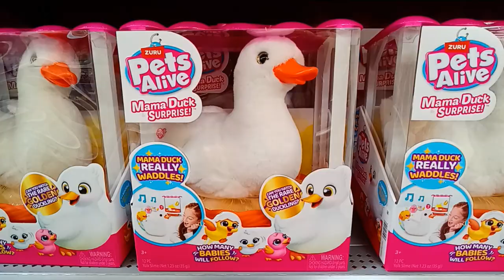[Zuru] Pets Alive Mama 🪿 Duck Surprise! Toy I Want to Buy For Prayia, 🪐 Callisto and Mary For 🎅 Chri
[Zuru] Pets Alive Mama 🪿 Duck Surprise! Toy I Want to Buy For Prayia, 🪐 Callisto and Mary For 🎅 Christmas at Walmart on Dewey Avenue in Greece, New York, August 31st, 2024